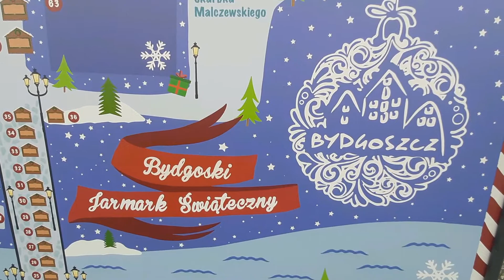Bydgoski Jarmark Świąteczny 2021 - otwarcie